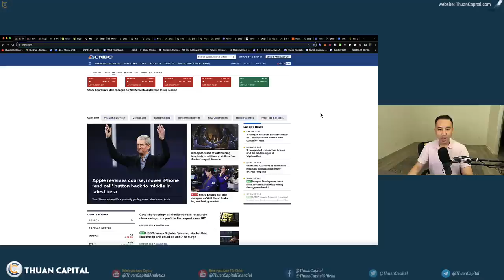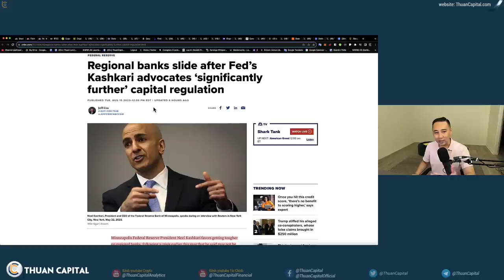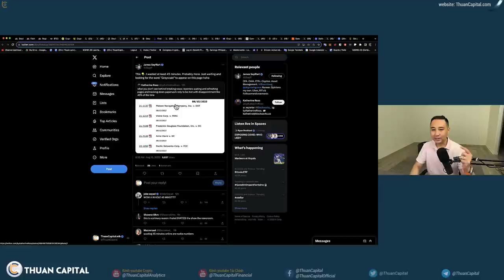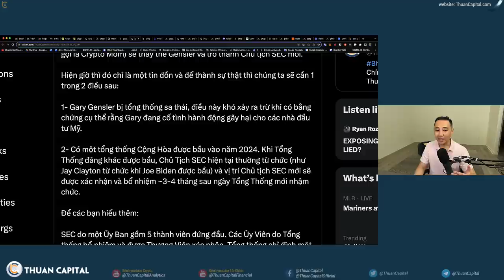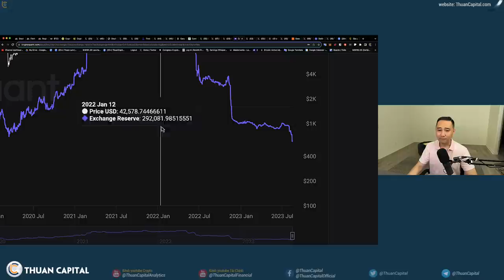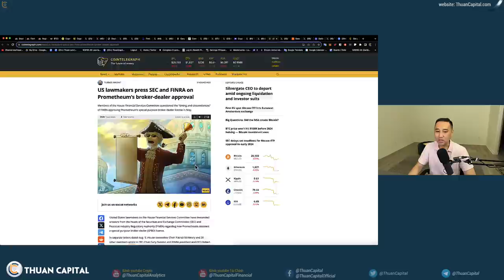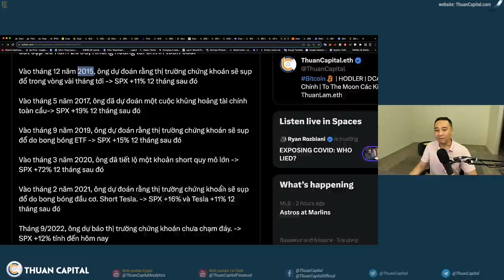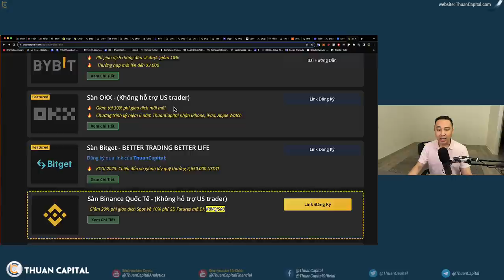1675 - Các Ngân Hàng Gặp Rắc Rối | Trump HOLD Gần $3 Triệu Ethereum | Gary Sắp Bị Thay Thế?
⏱️ TIMESTAMPS
00:00 - Fitch cảnh báo có thể buộc phải HẠ xếp hạng hàng chục ngân hàng, bao gồm cả JPMorgan Chase 👀
06:45 - Thông tin thị trường dầu, vàng và Bitcoin
08:06 - Báo cáo tài chính mới cho thấy ví Ethereum của Donald Trump nắm giữ 2,8 triệu đô la crypto, cao hơn nhiều so với con số $250K-$500K được chia sẻ tuần rồi
09:38 - Cập nhật tình hình Bitcoin ETF spot
14:34 - Ủy Viên Hester Peirce - Crypto Mom sẽ thay thế Gensler và trở thành Chủ tịch SEC mới.
20:50 - OnChain: 26K Bitcoin dời khỏi sàn Gemini
23:46 -  Bitcoin spot ETF đầu tiên của Châu Âu sẽ ra mắt trên sàn giao dịch Euronext Amsterdam vào ngày 15 tháng 8
26:21 - El Salvador: trái phiếu núi lửa khai thác bitcoin hấp dẫn phố wall
27:09 - Chủ tịch Hạ Viện Patrick Mc Henry quan tâm Cty ma Prometheum được cấp phép bởi SEC
28:42 - Lịch sử các dự đoán của Michael Burry
33:50 - Cơ quan tiền tệ Singapore (MAS) đã hoàn thiện các quy tắc mới để quản lý stablecoin.
34:51 - Stellar đầu tư vào MoneyGram
35:36 - Tranh chấp $140 triệu dollar bao gồm Crypto và NFT giữa Teneo và DeFiance Capital.
36:25 - Có đến 25.000 đến 50.000 chủ nợ với khoản tiền ước tính từ 100 triệu đến 500 triệu USD trong khi tài sản ước tính còn lại của công ty từ 50 triệu đến 100 triệu USD
37:38 - Ưu đãi dành riêng cho cộng đồng ThuanCapital